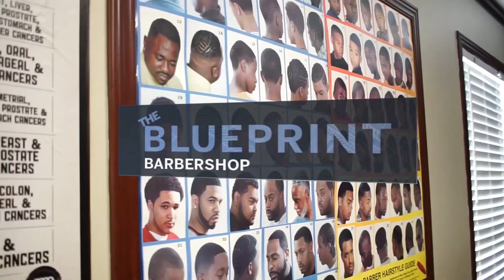How To Balance Life And Multiple Streams Of Income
Season 2 EP: 3 Part 1

Successful Pastor , Barber & Serial Entrepreneur Eddie Richardson drops major gems on how he is able to handle it all without stress on Closing The Gap Podcast hosted by Wilbert Hamilton.